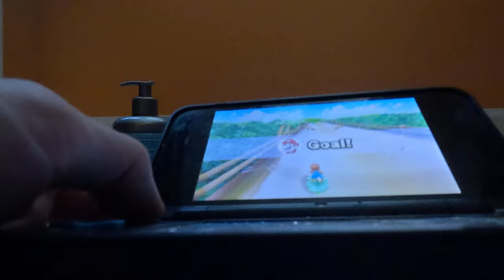(3:13.79) Mario Party Star Rush - Coinathlon Speedrun (4K60fps, Free Play, 3 laps)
I updated my personal best in Coinathlon!